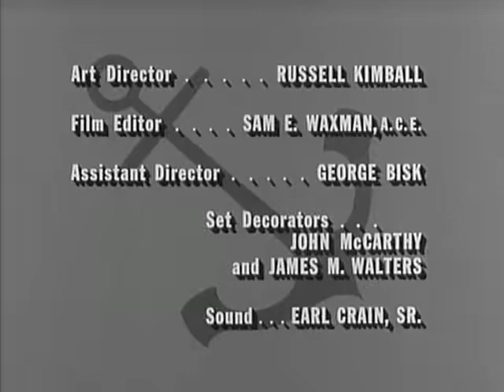McHales Navy S3E12 - McHale and His Jet Set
Binghamton has his eye on a piece of oceanfront property in New Caledonia, and when it seems that Parker has come into some big money, the Captain hits him up for a loan so that he can acquire it. Parker unwittingly agrees, but after he finds out that his windfall is nearly nothing, Binghamton must join McHale and the 73 crew in a scheme to get out of the deal, which nearly gets them all into big trouble but winds up working out for the good.